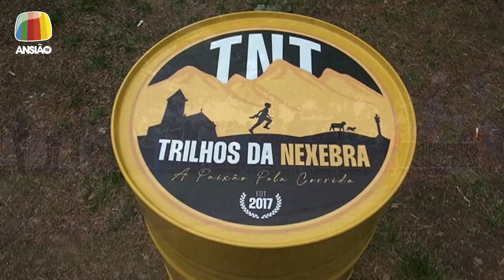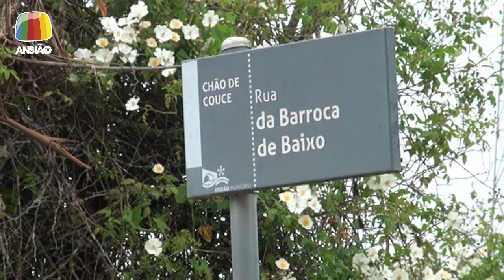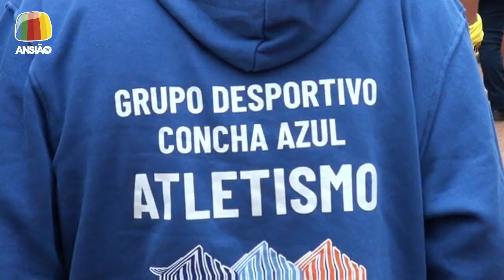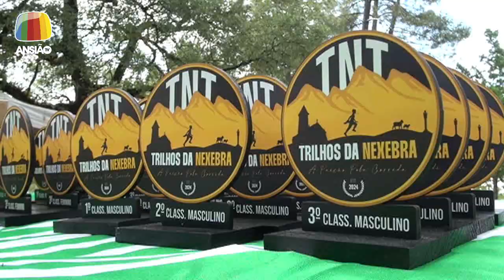12 mai 2024 - Trilhos da Nexebra Trail - Ansião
12 mai 2024 - Trilhos da Nexebra Trail: prova decorreu em Chão de Couce, a contar para o 4º Campeonato Municipal de Trail, e foi antecedida pelo Trail Kids.